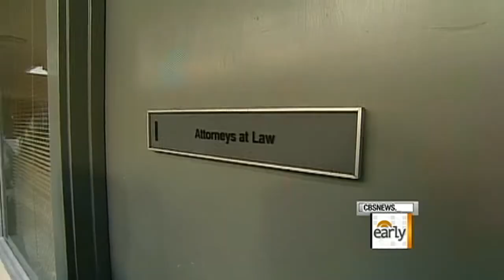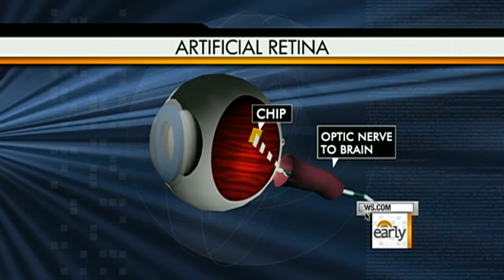Bionic eye gives partial sight to blind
John Blackstone reports on an artificial retina that could restore partial vision to the blind may soon be approved by the FDA. Then, Erica Hill talks to Dr. Jennifer Ashton about how the device works and how it could change the lives for people with certain types of blindness.